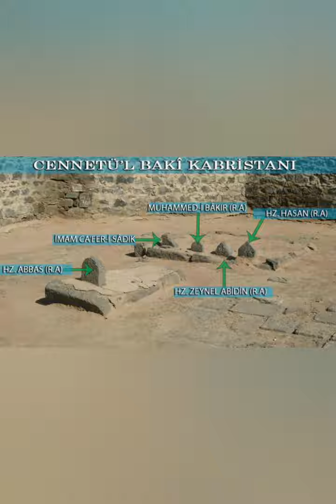CAFERI SADIK TAYYARI HAZRETLERI VE HAYATI.